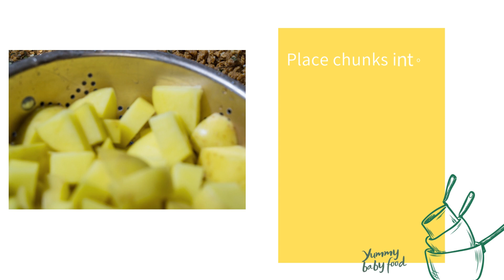Potato puree for 6 months + | Baby Food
Potato Puree for Babies
Potato Puree for babies is the perfect way to introduce this vegetable in your munchkin’s diet. Potato puree has a soft consistency, it is easily mashable and is among foods with the least risk of food allergy. Start with a small quantity as potatoes may cause gassines in some babies.